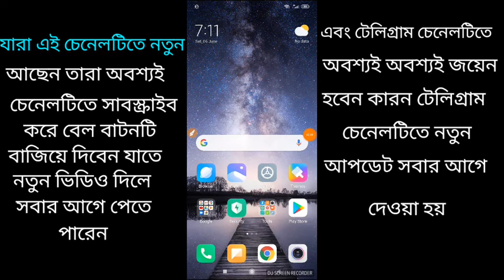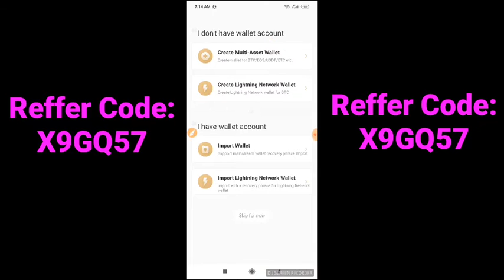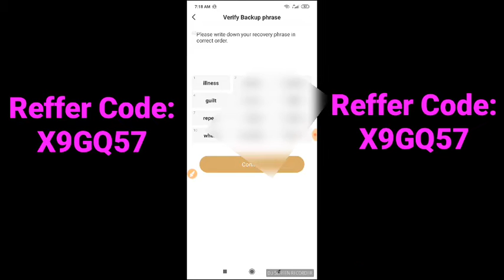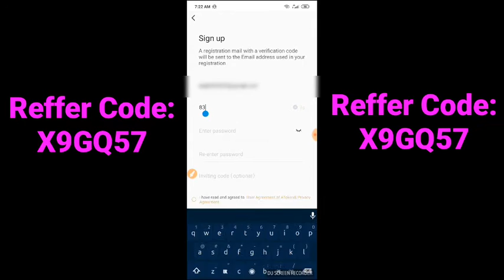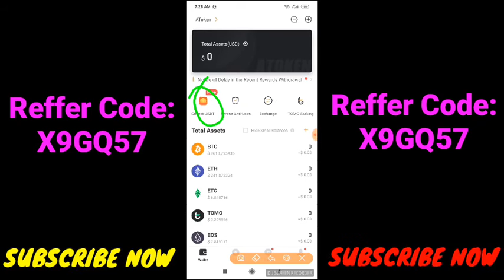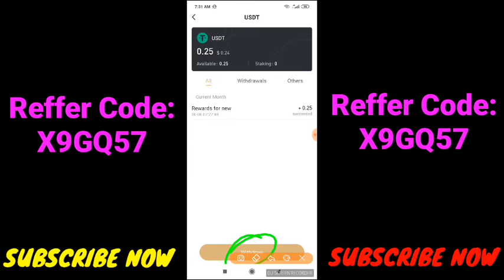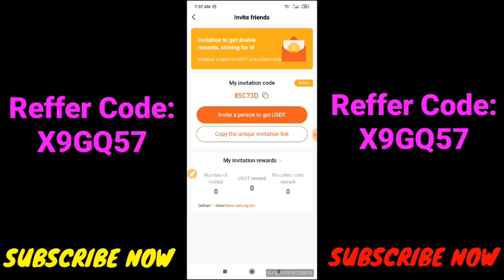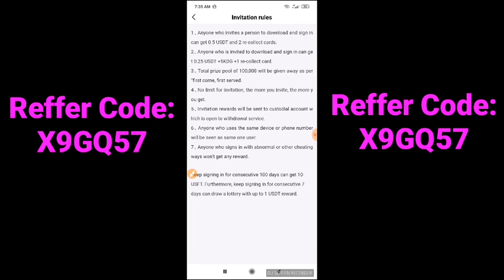AToken ll একাউন্ট করলেই 20 টাকা।প্রতি রেফারে 40 টাকা। কেউ মিস করবেন না। Dont miss everybody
Reffer code:X9GQ57